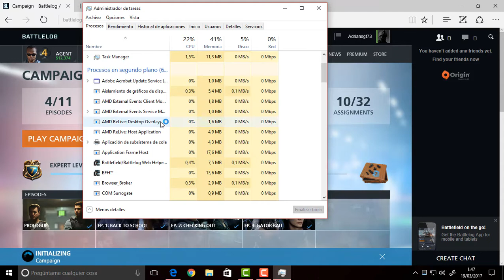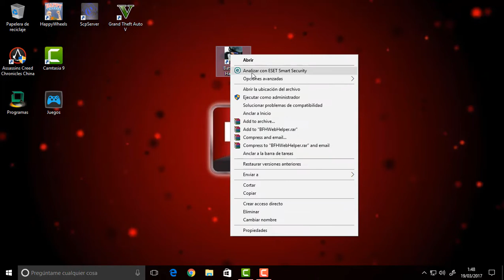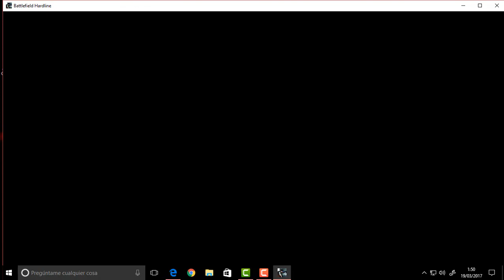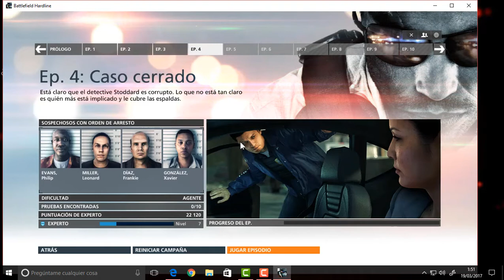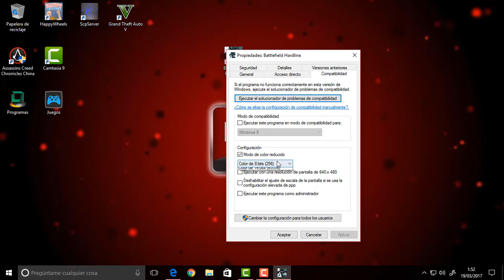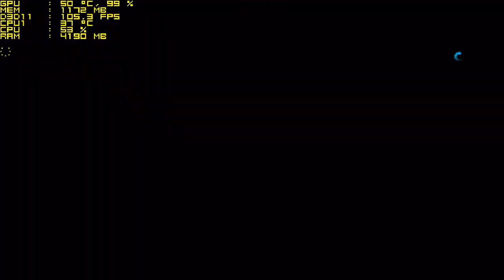SOLUCIONAR PROBLEMA NO ABRE BATTLEFIELD HARDLINE SE QUEDA CARGANDO SIEMPRE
Hola amigos, ya encontre la solucion a mi problema y queria compartirla con ustedes.
La solucion era simple pero oculta xd, llevava 3 meses con el BF HL y ni lo habia estrenado... pero porfin le encontre la solucion ;)

Aunque el juego se quede en el administrador de tareas, cierrenlo para mas seguridad para el arreglo.

Like y subscribete si te ha gustado. Saludos